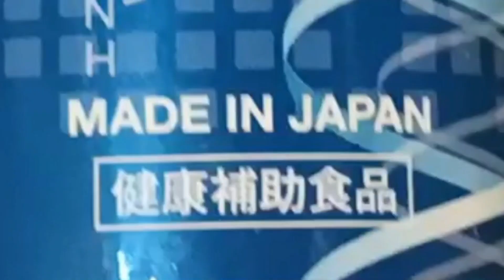ល្អមើលណាស់គូនេះ រាជ ស្មីធំ វុធ ប៉ះ គីបហ្សីន កំពង់ស្ពឺ ឆាង ភុង ញាញ់ សម្បត្តិ Top amazing volleyball